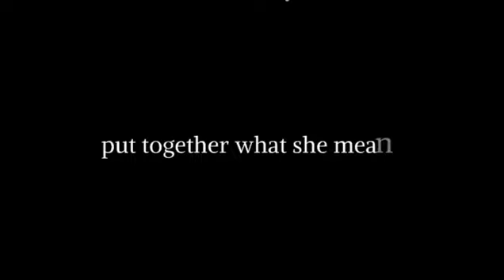"Poetry" QWERTY Project by Lily Ma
"Poetry" is a QWERTY project by Lily Ma, a first-year, Girls Write Now mentee in our Digital Media Mentoring Program.